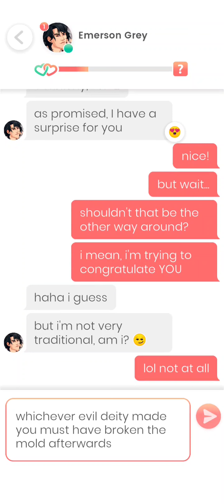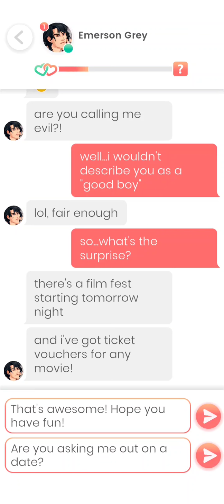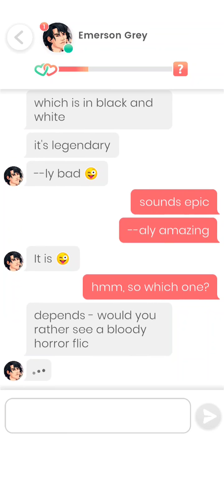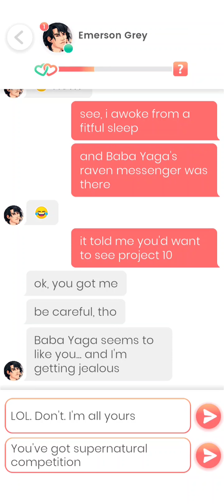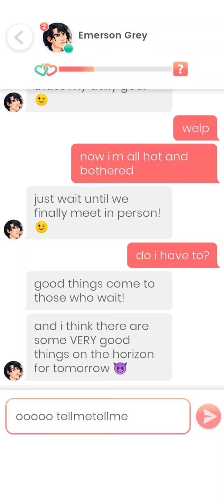Emerson Grey #3 💎 Lovelink 🔥💗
I'm an artist first and foremost. My ideal date includes a stormy night, a horror movie, and a bottle of cheap whiskey. I'm also into poetry, comics, and science fiction. I don't know what I'm looking for, but I hope you can help me figure that out.